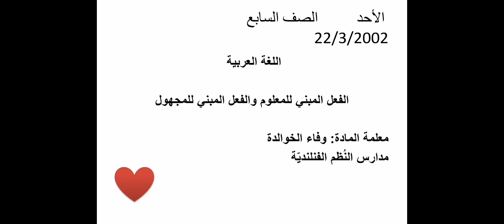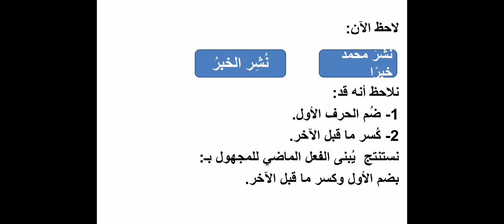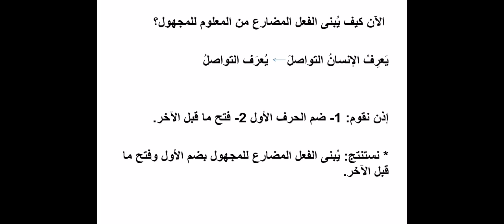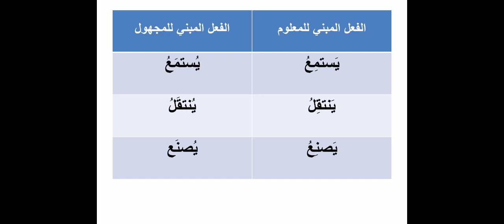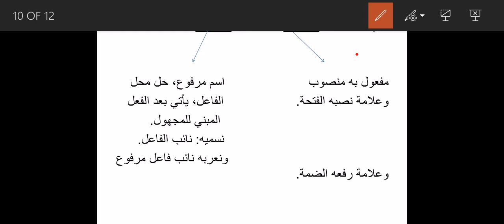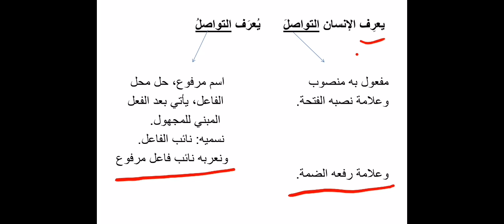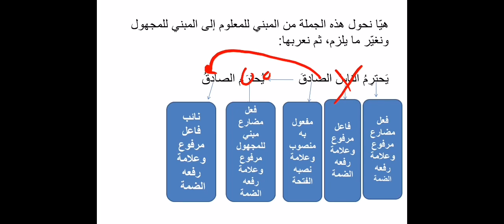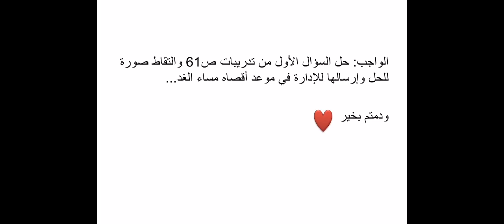سابع- عربي - شرح درس الفعل المبني للمعلوم والفعل المبني للمجهول